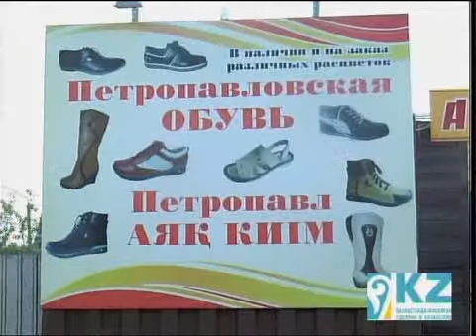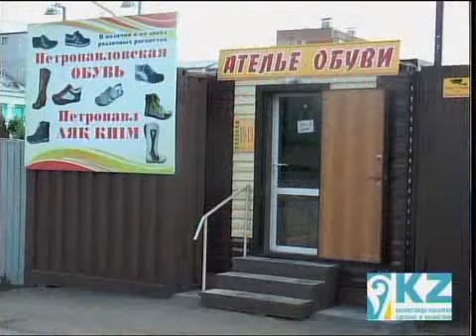каз Выставка обуви